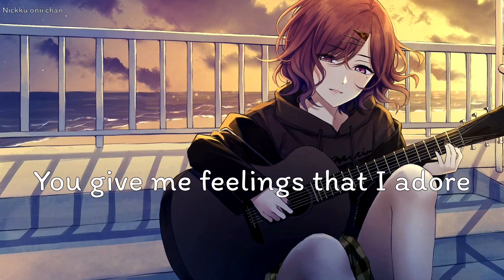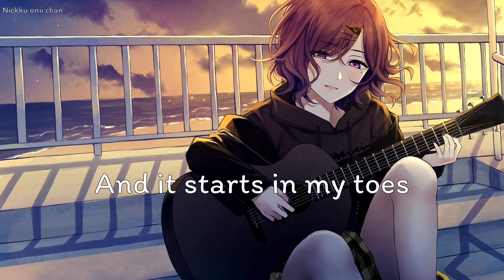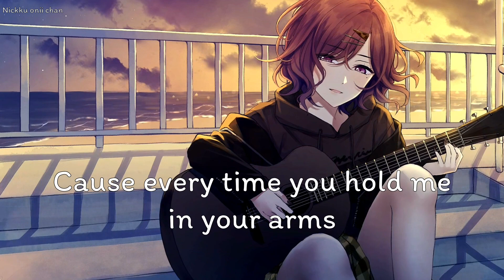[Nightcore] → Bubbly (lyrics)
📃(Lyrics)

You've got me feeling like a child now
'Cause every time I see your bubbly face
I get the tinglies in a silly place

It starts in my toes
Makes me crinkle my nose
Wherever it goes
I always know
You make me smile
Please stay for a while now

The rain is falling on my window pane
But we are hiding in a safer place
Under covers staying dry and warm

They start in my toes
Make me crinkle my nose
Wherever it goes
I always know

I just, hmm

And it starts in my toes
Wherever it goes
I always know

You tucked me in just like a child now

It starts in my soul
And I lose all control
When you kiss my nose
The feeling shows
'Cause you make me smile
Baby, just take your time now

Wherever, wherever
Wherever you go
Wherever, wherever
Always know
Even just for a while

*If you are the owner of the song or owner of the picture and don't want me to upload the song or picture on this channel please contact me on  or comment down below.